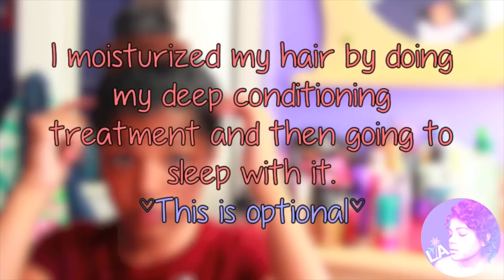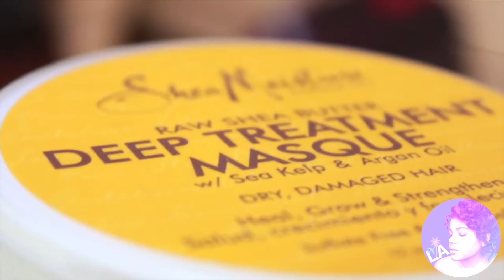HOW TO GROW YOUR HAIR!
very long awaited. but patience is virtue young grasshoppers.

 1,114,540 views